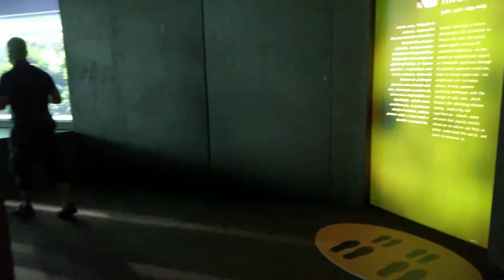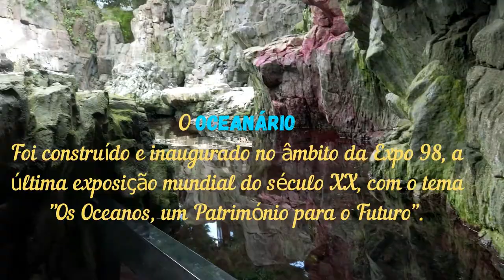3rd BIGGEST AQUARIUM IN EUROPE OCEANÁRIO de LISBOA 1ª parte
O Oceanário de Lisboa é um aquário público de referência em Lisboa, em Portugal e internacionalmente. exposição Permanente, 8000 criaturas marinhas e 7 milhões de litros de água salgada.
O Oceanário de Lisboa, originalmente Pavilhão dos Oceanos, é um oceanário situado na freguesia do Parque das Nações, na cidade de Lisboa, distrito de mesmo nome, em Portugal. Constitui-se em um aquário público e instituição de pesquisa sobre Biologia marinha e Oceanografia.